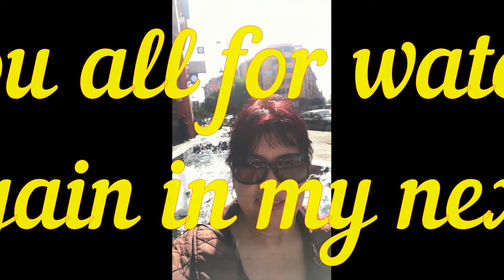Walking exercise goingtomarket grocery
Walking on the street and also buy groceries at the Market ,at same time exercise by walking ,stay safe everyone ,God bless